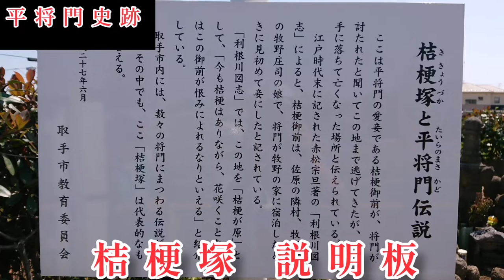茨城県取手市『桔梗塚』 平将門史跡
茨城県取手市『桔梗塚』
へ、行ってきました。
(説によると、敵方の藤原秀郷は将門公の愛妾・桔梗の前をたくみに騙して将門公の弱点を聞き出しました。
桔梗は「こめかみが動くのが本人」だと教えてしまい、将門公はこめかみを射られて戦死したとされています。
そのため将門公の怨みで桔梗の花が咲かないと言う。今でも、桔梗伝説が語り継がれている。